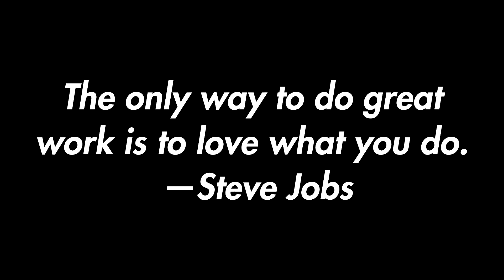First Lesion Ace - Rainbow Six Siege